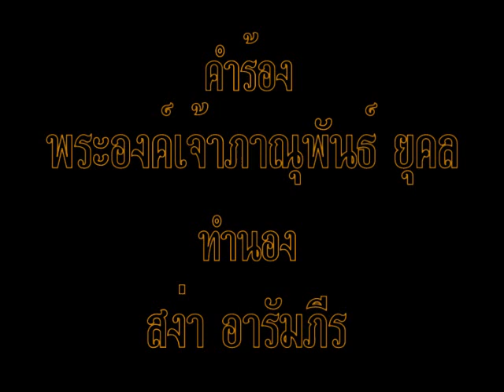วันนั้น - ชรินทร์ นันทนาคร-จีรนันทน์ เศวตนันทน์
คำร้อง  : พระองค์เจ้าภาณุพันธ์ ยุคล
หมายเหตุ จีรนันทน์ เศวตนันทน์ เป็นนางสาวไทยปี ๒๕๐๘ และรองนางงามจักรวาลปี ๒๕๐๙